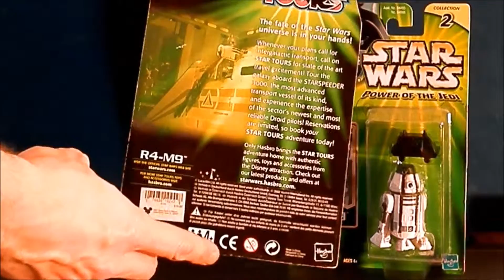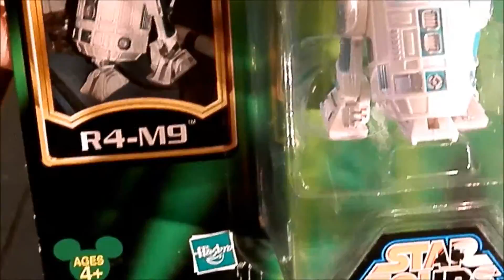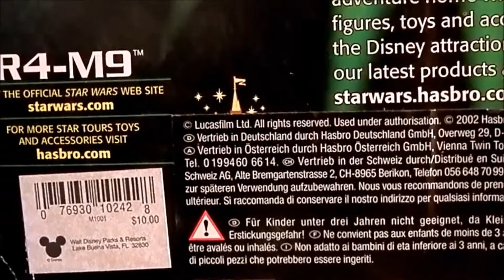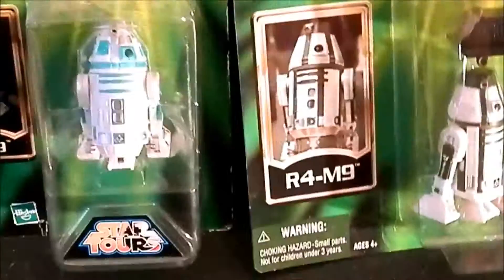STAR WARS - 122 - R4-M9 - POTJ COLL2 / STAR TOURS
.. ...2 Astromech Droiden aus der Power of the Jedi Collection 2: R4-M9